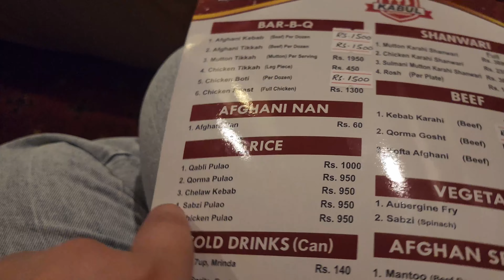life with fatima Waheed ✨️✨️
Dive into the enchanting world of Fatima and her siblings—Muhammad Ali, Sherbano, and Muhammad Ahmad—as they navigate the joys, challenges, and unforgettable moments of family life, all under the loving gaze of their mother. "Life Unfolded: The Fatima & Waheed Family Vlog" offers a heartwarming look into the daily lives, cultural celebrations, and personal milestones of a family bonded by love, tradition, and the occasional, inevitable, family squabble. Join us for a journey filled with laughter, wisdom, and the magic of everyday moments captured through the lens of our family vlog.

Meet the Family:

Fatima: The heart and soul of the vlog, whose perspective brings the family's stories to life.
Muhammad Ali Waheed: The eldest brother, whose leadership and protective nature are as endearing as his wit.
Sherbano Waheed: The sister whose creativity and spirit add color and drama to the tapestry of family life.
Muhammad Ahmad Waheed: The youngest, whose zest for life and curiosity are a constant source of amusement and wonder.
Their Beloved Mother: The matriarch whose wisdom, love, and culinary talents are the glue holding this vibrant family together.
What to Expect:

Heartfelt Moments & Milestones: From graduation ceremonies to intimate birthday celebrations, share in the milestones that shape the family.
Daily Adventures & Mishaps: Experience the ups and downs of family life, from chaotic breakfasts to peaceful evenings.
Cultural Richness & Traditions: Immerse yourself in the family's rich cultural heritage, as they celebrate festivals, honor traditions, and create new memories.
Sibling Dynamics: Navigate the complex, yet loving relationships between Fatima, Muhammad Ali, Sherbano, and Muhammad Ahmad, filled with playful banter, support, and growth.
Inspirational Conversations: Join the family for deep conversations about dreams, challenges, and the lessons learned along the way.
Why Watch?
"Life Unfolded: The Fatima & Waheed Family Vlog" isn't just a series of videos; it's an open invitation to be part of a family that exemplifies warmth, resilience, and the beauty of shared experiences. Whether you're in search of relatable family dynamics, cultural insights, or simply a dose of feel-good content, you'll find a home with us.

So, come along as we embark on this journey together, sharing the laughter, the tears, and everything in between. Welcome to "Life Unfolded: The Fatima & Waheed Family Vlog"!

/ lifewithfatimawaheed

 / aliwaheed998